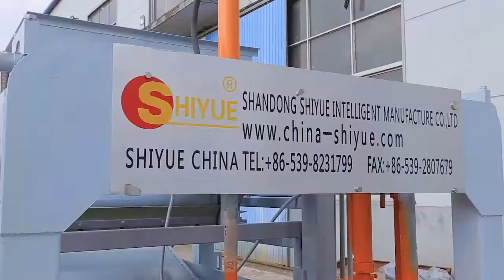QT4-15 hydraulic fully automatic block making machine